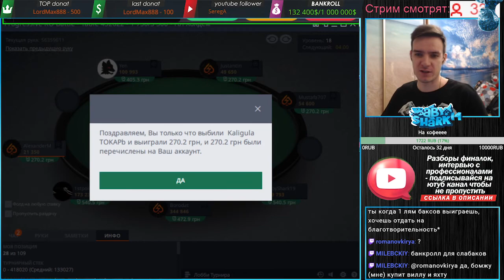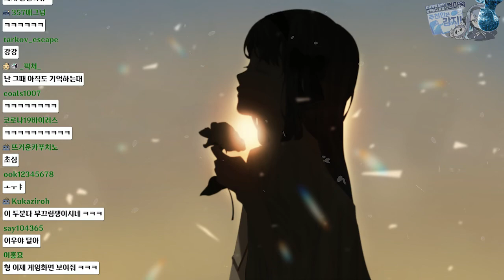Twitch - AITwitchMix Best Moments - Video #262 - Nov 29, 2020 3:00 PM